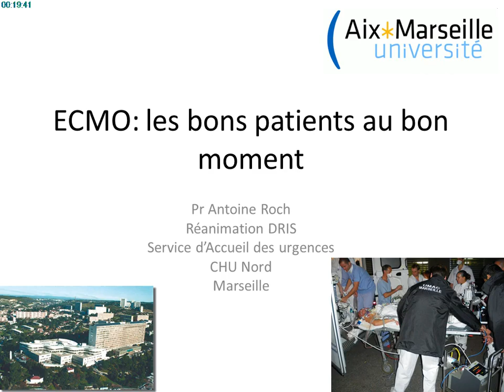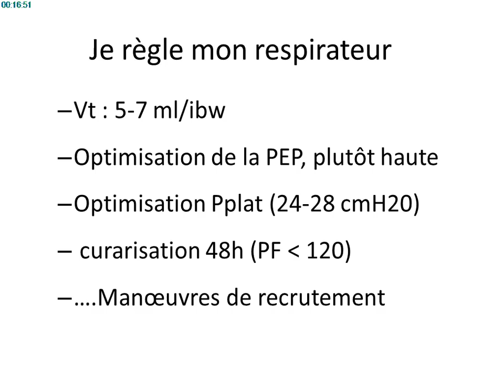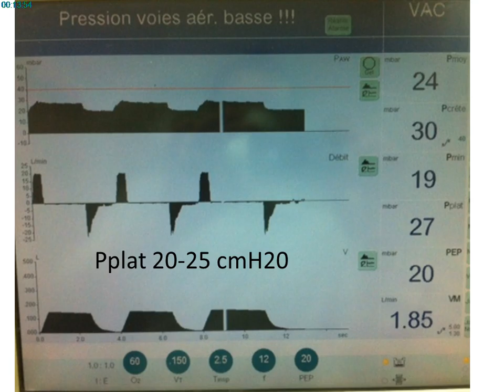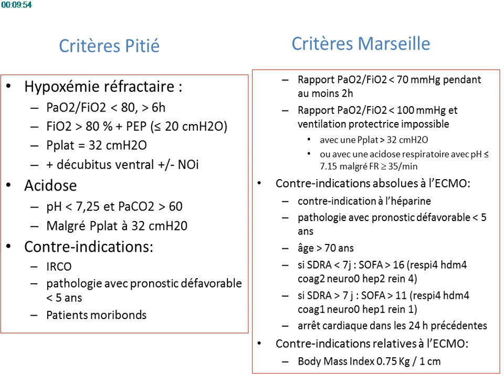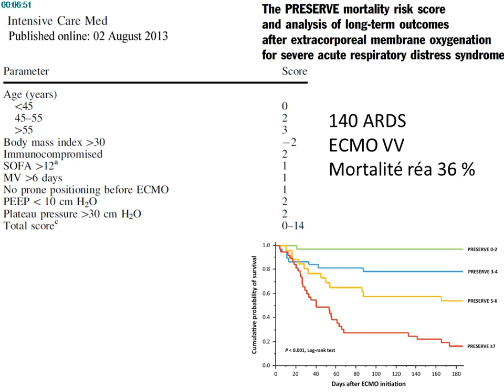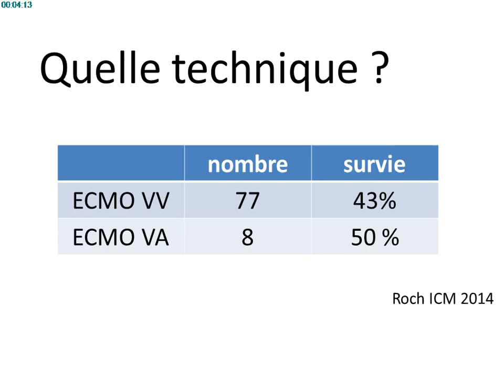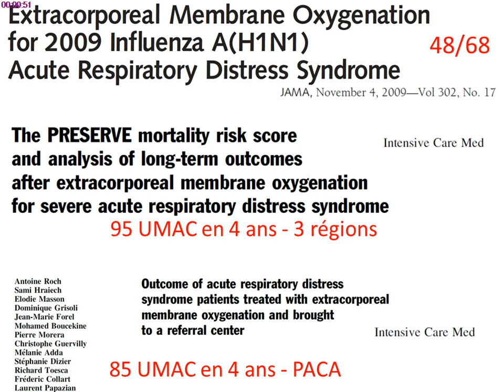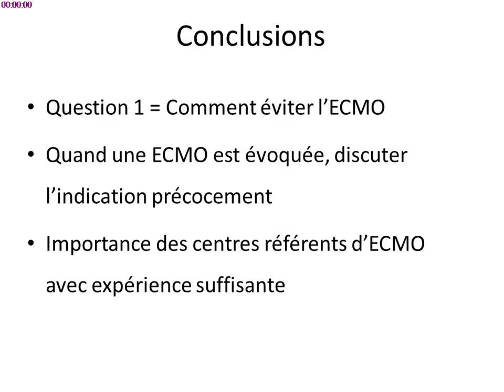SRLF 2015 - L'ECMO dans le SDRA : après la conférence de consensus - A. ROCH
Présentation par A. ROCH pendant le Congrès de la SRLF 2015, titré "ECMO : les bons patients au bon moment", pendant la session "L'ECMO dans le SDRA : après la conférence de consensus".